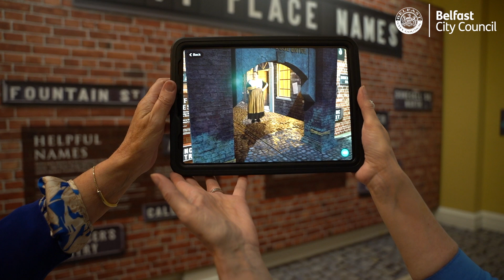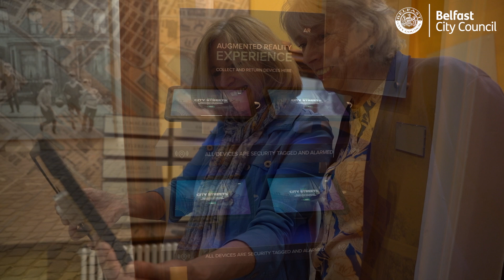Belfast City Hall Augmented Reality (AR) Experience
Belfast Lord Mayor Councillor Micky Murray invites you to visit Belfast City Hall’s new Augmented Reality (AR) experience as part of our popular free visitor exhibition.
We’re trialling cutting-edge digital technology across three rooms (7,8 and 9) of the exhibition in collaboration with BT to offer visitors interactive ways to explore Belfast’s stories and showcase the transformative potential of 5G advanced wireless technology.
Presented as part of the Belfast 2024 city-wide creative celebration, this fun new experience uses the latest digital technology including augmented reality, projection technologies, gesture controlled interactive gaming, and advanced wireless connectivity.

An animated seahorse from the Belfast Coat of Arms will welcome you to experience the digital magic of augmented reality as the city’s hidden river is revealed and walls crumble to uncover secret passageways. Your immersive journey begins in a virtual library where you can explore Belfast’s words and accent as flying books tell their stories and portraits reveal hidden secrets.

You’ll then be transported to Belfast’s past, present and future through 3D maps. Meet Peggy Barclay of Sugarhouse Entry, discover the hidden history of the city’s streets, and see what the city of the future could look like, inspired by local children and their innovative drawings of flying cars, slides on buildings, and floating bubble houses.

Enjoy playing interactive street games as you have a kick around with a football, fire a catapult at tin cans, and collect coins as you 'run’ through Belfast's streets.You can also create your own ‘Instagrammable’ works of postcard art with Belfast’s landmarks, ready to share on social media.

The Belfast City Hall AR experience opened on October 1, 2024 and will run until the end of March 2025. Admission is free.

You can book tickets in advance, or you can access the exhibition on a first-come, first-served basis on the day of your visit.